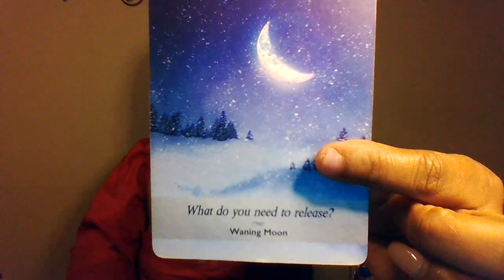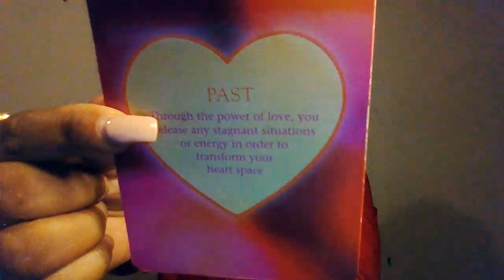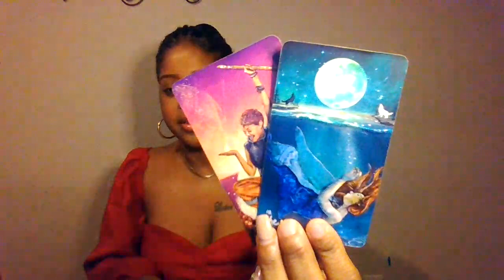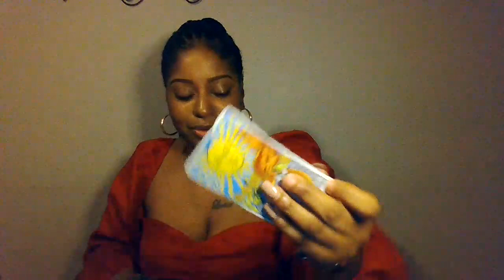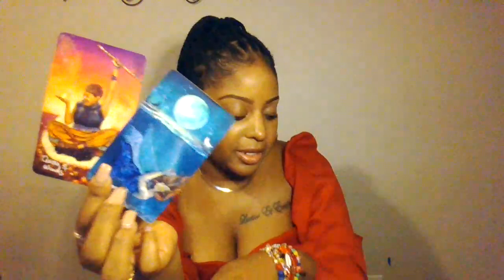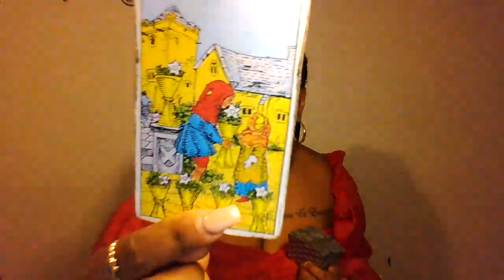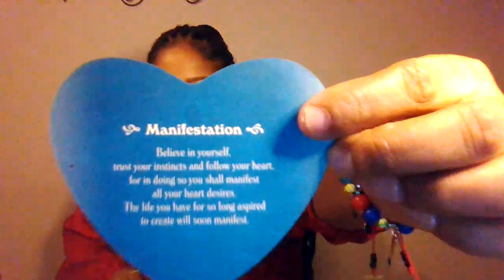ARIES DAILY ♈️✨RELEASING & REMOVING BLOCKAGES BRINGS IN THE MANIFESTATION YOU'VE BEEN WAITING FOR!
✨Check Lexi’s Skin Care Line Here 👇🏾:

Lovers Oracle

🙏🏾🧚🏾Wish List: